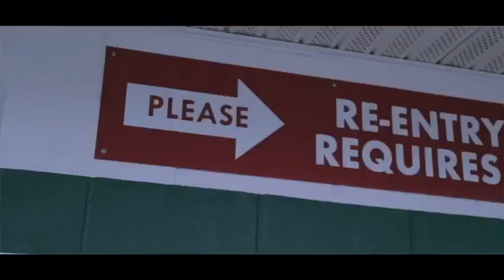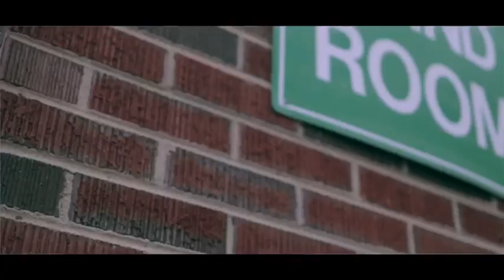Ox E. Moron - 222 - Official Music Video (Shot & Edited by Director E)